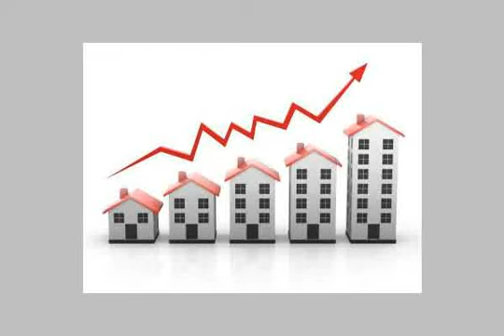Apartment For Sale In Al Oubour Cairo - mlseg.com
Apartment For Sale In Al Oubour Cairo شقة بالحى التاسع بجوار الجامعة بعمارة جديدة تطل على الواجهة بالكامل والواجهة تطل على حديقة كبيرة - المنطقة التاسعة- بجوار جامعة عين شمس - Egypt Real Estate | Greater Cairo | Al Oubour | Apartment For Sale